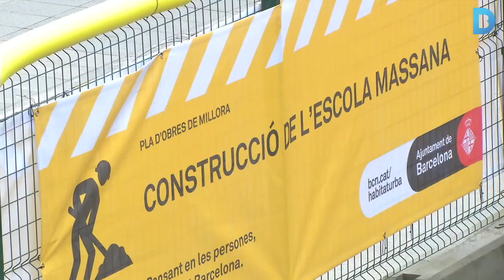El Raval estrena la plaça de la Gardunya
Amb la nova plaça de la Gardunya es recupera espai per ús ciutadà al barri del Raval. Alhora, el Mercat de la Boqueria estrena porxada posterior i es posa la primera pedra del nou edifici de l'Escola Massana, que serà una realitat d'aquí a 18 mesos. Més informació